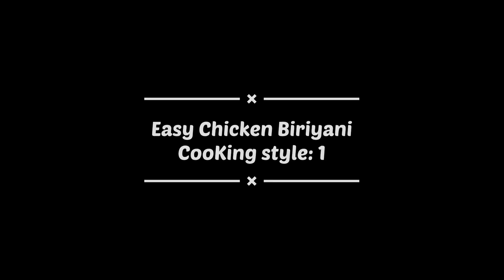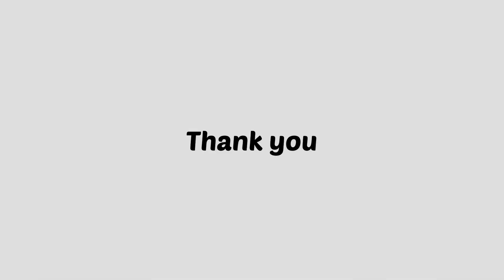Easy chicken Biriyani Recipe | 15 minutes Cooking Method | New cooking Style 🤤